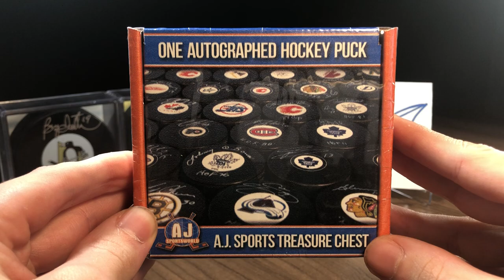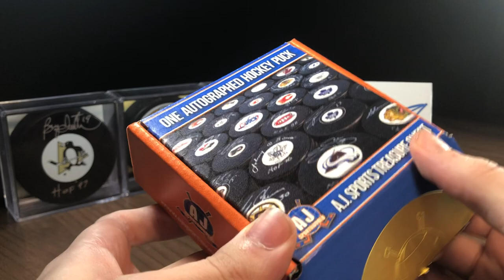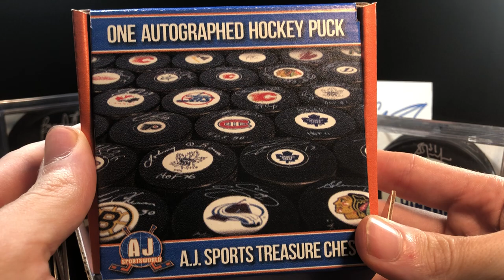Autographed Mystery Puck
Be sure to let me know if you guys want to see more of these autographed mystery hockey pucks and I will open more in their own video like this as Sunday uploads in the future

Along with Six Pack Saturdays every Saturday at 2:00pm Eastern, Noon local. As well as randomly on Sundays at 2:00pm Eastern, Noon local whenever I have anything else to upload, so plenty of content to look forward to by hitting that big red 'SUBSCRIBE' button.

Follow c49HockeyBreaks on Instagram for behind the scenes shots and sneak peaks previews of what will be coming to the channel next